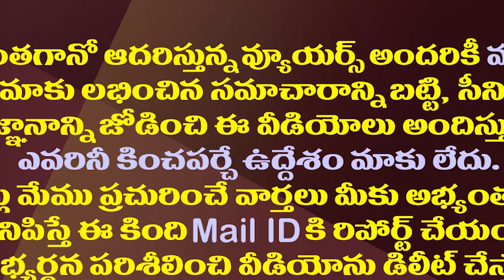కాస్త బుర్రపెట్టి ఆలోచించండి..టీడీపీ పరువుతీసిన జగన్| YS Jagan Strong Counter To TDP In Assembly